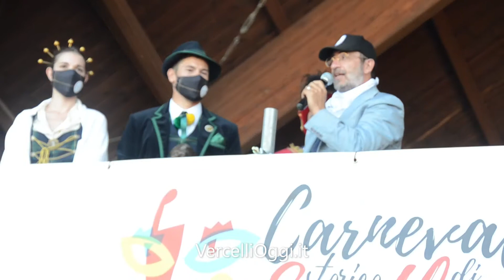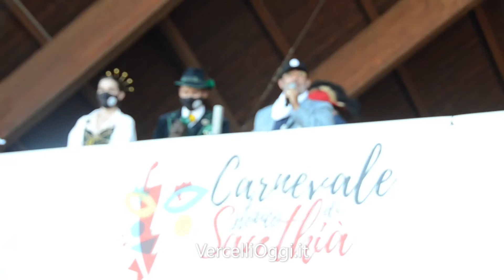Il grazie di Santhià al Lupo Bianco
Lo accolgono con una sorpresa davvero preziosa.
Ha un significato semplice e profondo, che Alessandro Caprioglio spiega con efficacia e che riecheggia nel nostro filmato.
Un piccolo documento che volentieri offriamo ai Lettori di Santhià e non solo: riprende anche integralmente l’intervento di Carlo Olmo.
Racconta di quei giorni drammatici, quando il “silenzio” tutto dominava.
La società del tumulto pareva riportata a forza in quel “deserto” di cui parla Isaia e poi Giovanni il Battista.
Ma qui non si udiva nemmeno quella voce che “grida”.
Parlava, però, la voce del cuore: il tumulto esiliato, il silenzio riempito dal palpito di cuori che pulsavano all’unisono per ritrovare, infine, voce, in un suono: quello di note dell’Inno di Mameli.
Perché, se Cesare Pavese seppe dire a tutti che “un paese ci vuole”, così è vero come si avvertisse davvero il bisogno di qualcosa di unificante, un denominatore comune di identità impegnate a non dissipare se stesse, anche quando questo vuol dire riscoprire l’ “altro” in una relazione nuova.
Pensare all’ “altro” non con le categorie della differenza, ma con quelle dell’ascolto, della condivisione, della fraternità.
Così la sorpresa di oggi, qui a Santhià, consiste proprio nell’ offrire, quasi fosse la “sigla” di apertura di un pomeriggio di amicizia e sentimenti forti, ma senza alcun cedimento ai sentimentalismi, la melodia seducente di Simon & Garfunkel, “Sound of silence”.
Che accompagnò la prima occasione di incontro di un gruppo di amici di Santhià con Carlo Olmo, tanti anni fa.
Quando il Lupo Bianco era “solo” un Avvocato con la passione della musica, che si esibiva – correva l’anno 2001 – alla Stazione Idrometrica di Santhià nel corso del meeting organizzato da Ornella Spagna.
Oggi la Pro Loco, il Comitato del Carnevale storico, assegna al Cavaliere un premio di particolare significato, soprattutto culturale, non meno che identitario: il premio intitolato a Mario Pistono, padre dell’attuale Presidente del benemerito sodalizio, Fabrizio.
Forse è persino qualcosa di paragonabile ad una cittadinanza onoraria: è il conferimento non tanto di una medaglia da appuntarsi sul petto all’altezza del cuore, ma l’apertura di cuori ad altri cuori.
L’indimenticabile Mario Pistono fu padre non soltanto di Fabrizio, ma del Carnevale Storico, delle rinate fortune della Antica Società Fagiuolesca, fu promotore di arte e cultura.
Lui faceva tutto questo perché amava il bello, amava la propria gente e la propria città: non avrebbe mai immaginato che, un giorno, tutto questo si sarebbe chiamato “territorio”.
Ma è assai probabile che non ne sarebbe restato impressionato più di tanto.
La festa di ieri – sabato – è stata organizzata, in primo luogo, per premiare i partecipanti alla sfilata del Carnevale Storico.
Riproponiamo il film di quell’unica sfilata – poi, l’interruzione causa Covid - proprio qui.
Poi, ecco l’elenco dei premiati, che si trovano tutti in jpg, insieme alle foto, al termine dell’articolo.